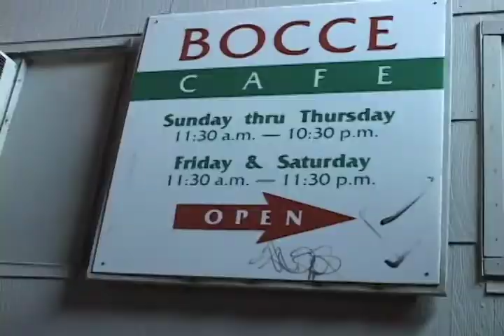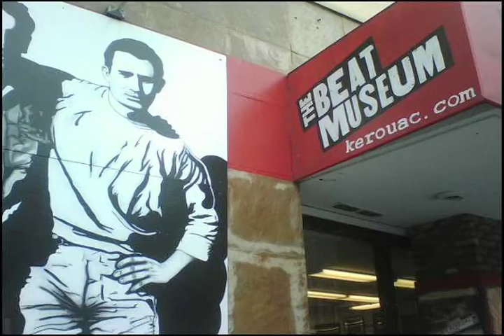ESF explores North Beach, Food, and The Beats